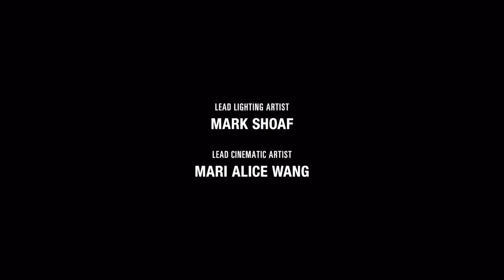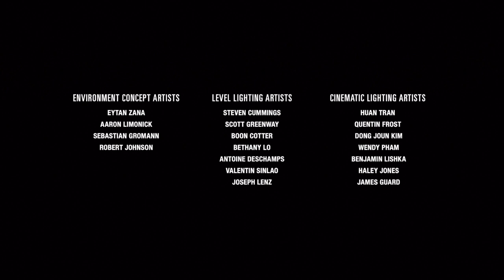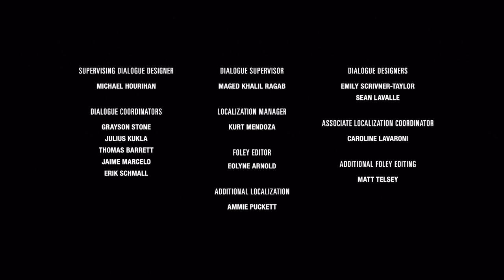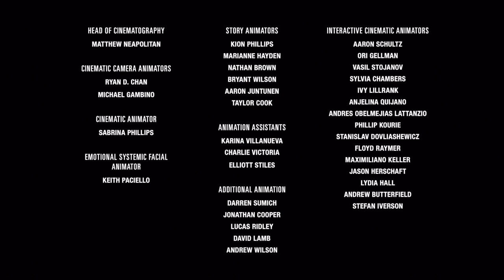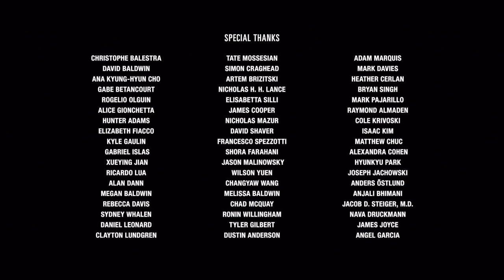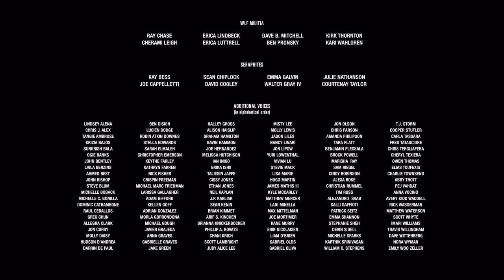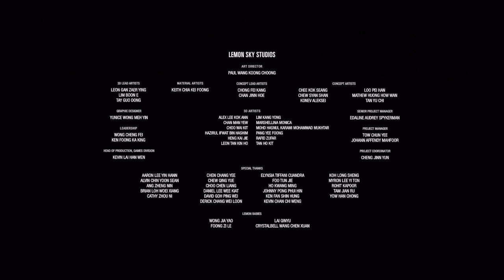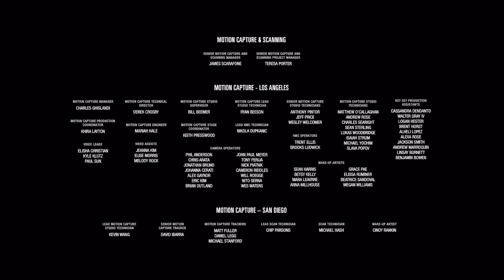The Last of Us / Final